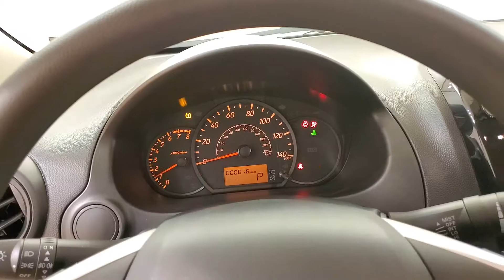2019 | Mitsubishi Mirage G4 ES | MEDIA SCREEN REAR CAMERA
Stock #:F15904
Pearl White 2019 Mitsubishi Mirage G4 ES MEDIA SCREEN REAR CAMERA FWD 1.2L 3-Cylinder DOHC MIVEC BLUETOOTH, USB, 118-POINT INSPECTION.